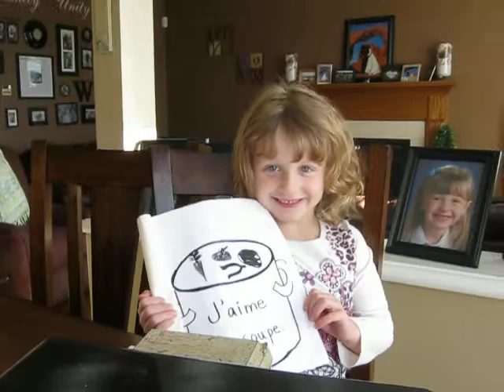5 year old Brynn's French School Song... Mmmm, La Soupe!